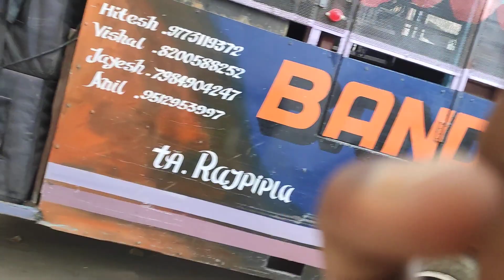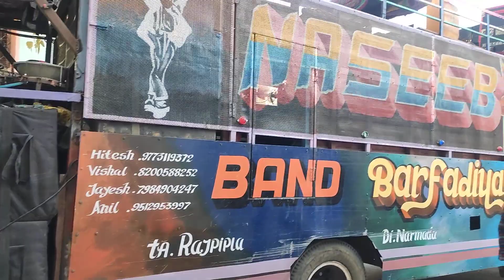NASEEB STAR BEND RIPERING KAM CHALU TEMPO FAS GYA THA 😕😕😕😕